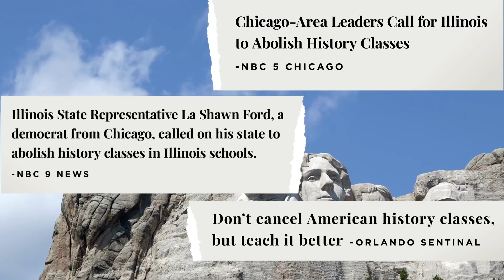Introducing Bald Beagle! A New YouTube Channel for Kids from the ACLJ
Visit baldbeagle.com to support original, fun, and educational content for your kids, from a name you trust!

Bald Beagle is more than a place to find engaging, educational entertainment content for kids. Bald Beagle is a mission.

Bald Beagle’s mission is to present kids with high-quality educational content that illustrates the great – and sometimes complicated – history and principles of these United States we are blessed to call home. From the founding fathers, to how Government actually works, and what kids can do right now to protect and preserve our constitutional republic.

At Bald Beagle, U.S. history is presented in a fun, exciting video format featuring exciting stories and dynamic new characters. We’re committed to making kids smile, sing, and laugh while also teaching them about our country’s important and often inspiring history. Bald Beagle will also present lessons of the faith and moral principles that our nation was founded on and so many of us still share today.

But with Bald Beagle, Moms, Dads, and Grandparents can rest assured that their kids are being taught fundamental truths – not being exposed to some extreme, subversive agenda – through high-quality content that can compete with the best children’s entertainment that television, streaming services, or the internet have to offer.